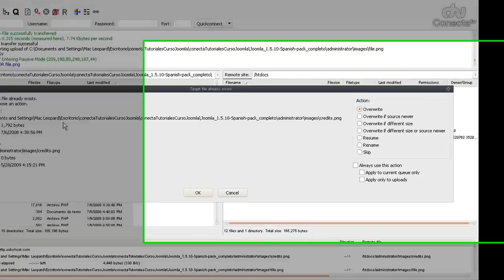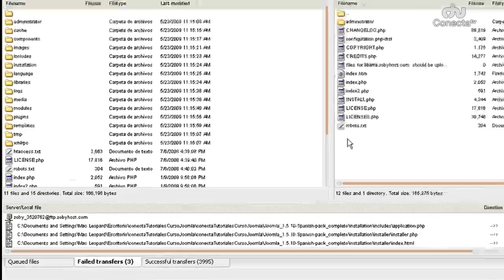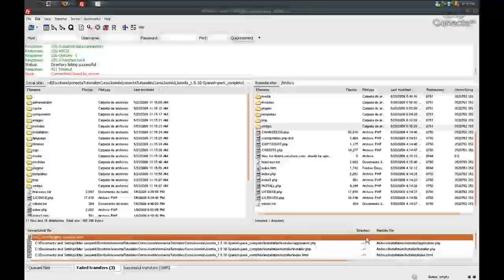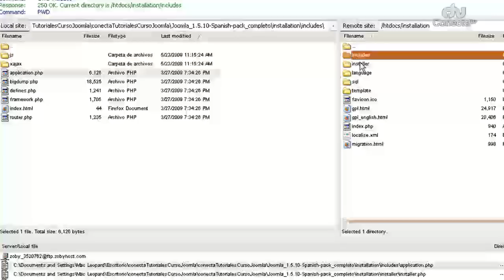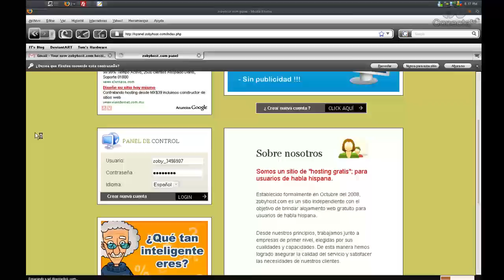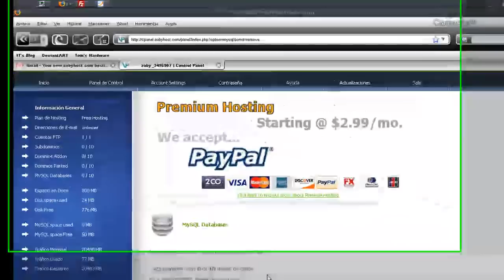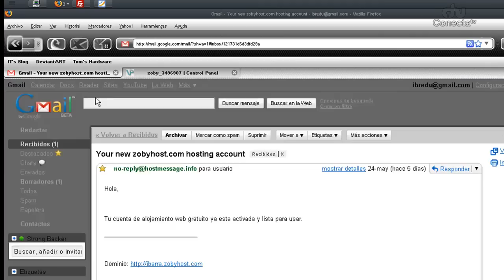Tutorial Joomla: Cap. 2. Panel de Administración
Nuevo tutorial de Joomla donde aprenderemos
a iniciar e instalar este programa. Ofrecido por Hugo de la
con tan solo registrarte.